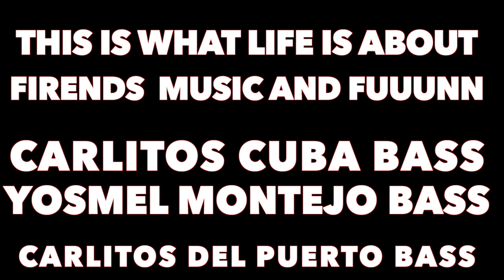WHEN YOU GET 3 FRIENDS AND 3 UPRIGHT BASSES THIS HAPPENS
HAAAAAA. How are you Beautiful friends. here we are FRIDAY... AND WE ARE ROCKING.THIS WEEKEND. FOR SURE. HAAAAA

SO this treat here is SWEET. this are here two students of mine... CARLITOS CUBA AND YOSMEL MONTEJO. two FANTASTIC BASSISTS... and more than that my friends...

So we are Celebrating that YOSMEL... just Purchased his first UPRIGHT EVER... we decided to get together... Practice together and Share some Knowladge..and some Beers as well... haaaaaaa

so we Hung all afternoon and right before they left... I made this Little Arrangement of SO WHAT... for us to play... and got it on tape for YALL... so this is it... FRIENDS MUSIC AND FUUUUNNNNNN... what life is all about...

CARLITOS CUBA BASS
YOSMEL MONTEJO BASS
CARLITOS DEL PUERTO BASS

MY FAMILY…. The Best Gear for Musicians